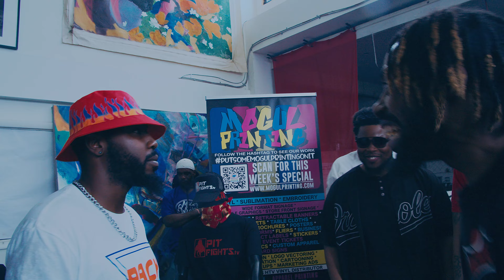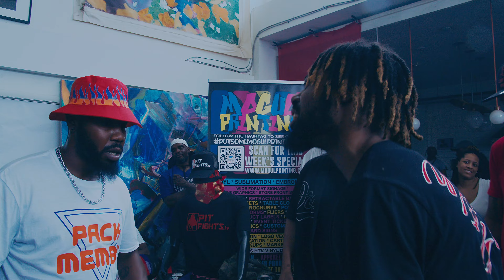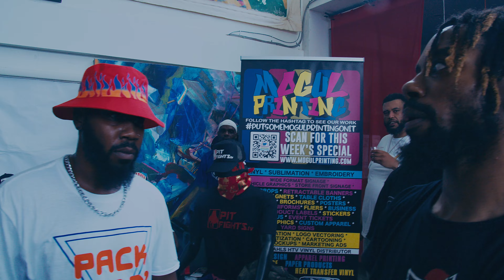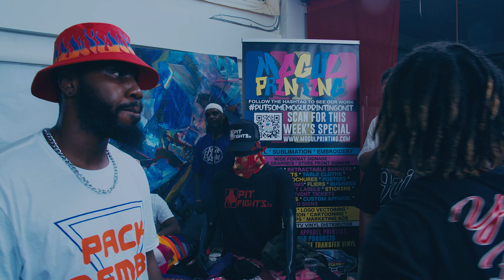IRapAlot vs Tre | Pit Fights Battle League | 2023 Rap Battle | P.A.D 2023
Facebook: Pit Fights Battle League
Facebook Group: God Bless Pit Fights and No Place Else

Battle Rap is a contact sport. The contact is our words, it's lyrical pugilism.

Any mention of violence or any immoral activity is SOLELY for artistic and entertainment purposes only.

All participants and fans in this video agreed to appear in this video when they entered our event.

Parental discretion advised, use of strong language is present in our content.